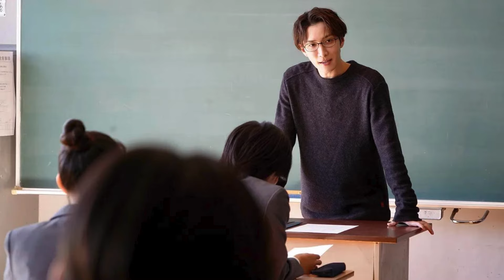「先生さようなら」Snow Man渡辺翔太＆北香那のキスに視聴者悶絶「表情がたまらない」キス前の一言にも注目集まる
【モデルプレス＝2024/03/05】Snow Manの渡辺翔太が主演を務める日本テレビ・シンドラ『先生さようなら』（毎週月曜24時59分～／30分×全10話）の7話が、4日に放送された。渡辺と北香那のキスシーンに注目が集まっている。‹※ネタバレあり›     ◆渡辺翔太主演「先生さようなら」 生徒だった僕は、先生に恋をした。先生になった僕は、生徒に恋された。現在と過去。本作は、2つのLove Storyが織りなす、繰り返される“さようなら”の物語。渡辺は17歳の高校生と27歳の高校教師・田邑拓郎を演じる。 ◆「先生さようなら」田邑（渡辺翔太）＆由美子（北香那）がキス 大学時代、田邑はかつて思いを寄せていた先生・内藤由美子（北）と再会するが、由美子の右手の薬指に指輪を見つけてしまう。新しい恋人と新しい人生を過ごしているのだと、自分を納得させるが、ライバルがいようとも由美子を諦めきれなかった。IMPORTANT!